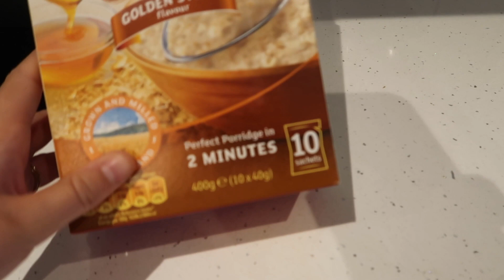I JOINED A GYM! Day In The Life, What I Eat In A Day & Heatless Curls!